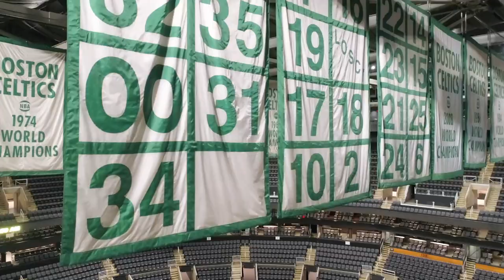KG's Number 5 To The Rafters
Kevin Garnett's number 5️⃣ is heading to the rafters on Sunday. Here comes the roar 🔊